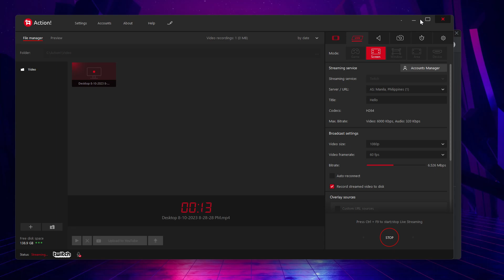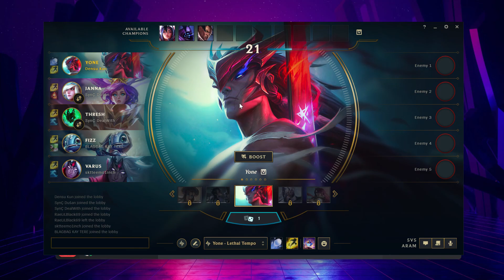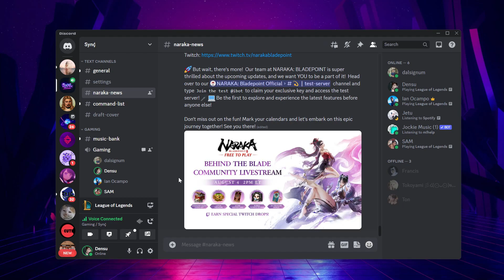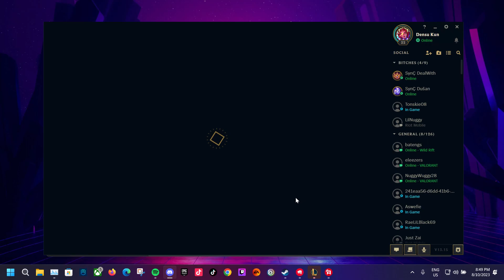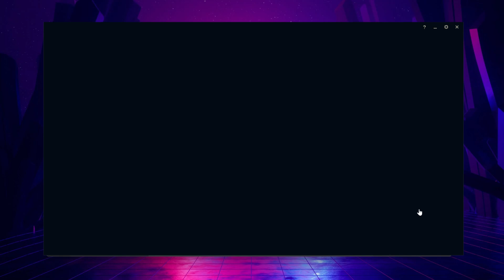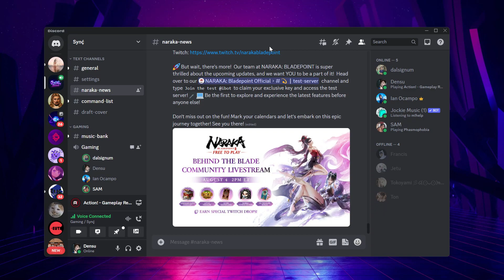AUGUST 10 | GAMENIGHT /w the bois bisayagaming | League of Legends | MidKnight Slayer